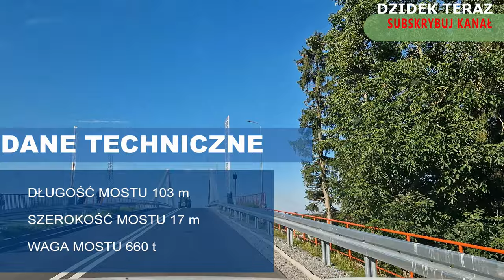II ETAP PRZEKOPU MIERZEI WIŚLANEJ - JADĘ PRZEZ NOWAKOWO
JEŚLI PODOBAŁ CI SIĘ FILM DAJ ŁAPKĘ W GÓRĘ I NAPISZ KOMENTARZ. JEŚLI JESTEŚ NOWYM WIDZEM KLIKNIJ PRZYCISK SUBSKRYPCJI. POZDRAWIAM SERDECZNIE I ŻYCZĘ MIŁEGO OGLĄDANIA.